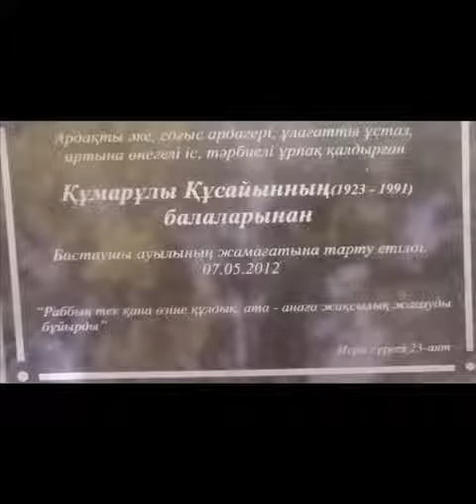"Менің отбасымның Ұлы Жеңіске қосқан үлесі". "Хан Тәңірі" шаңырағы